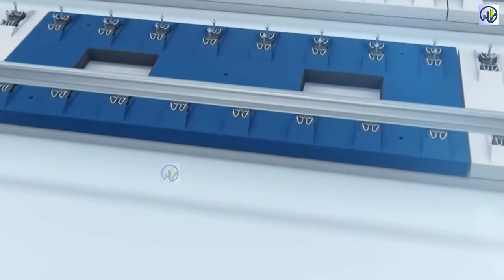डिजाइन चेंज करा डाली!🔥 JAPAN To Change Bullet Train Design To Suit Indian Condition 🔥रफ्तार घटेगी?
The report for design changes required in the proposed bullet train to suit Indian condition has been submitted to the authorities concerned.
Rapid rail
aircraft manufacturing
Indian Railways
MRIDC
hydrogen fuel
industrial applications
TRACKING SYSTEM
longest tunnel
cheapest electric car
Tata Nano